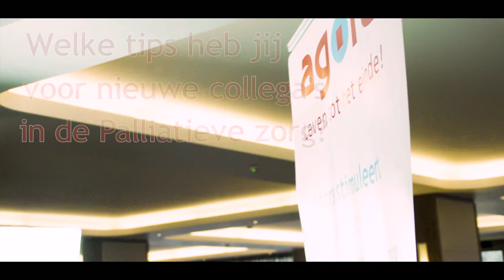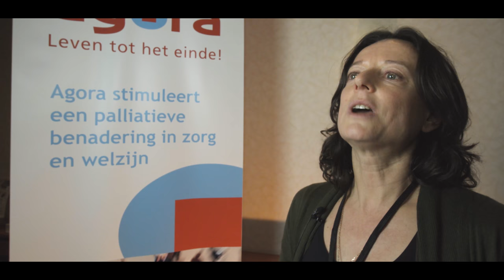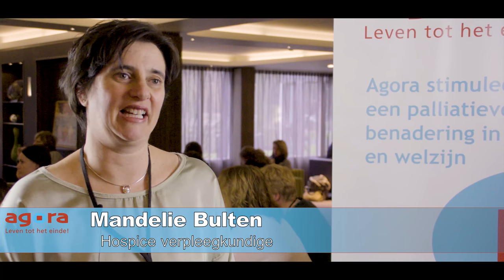Welke tips heb jij voor nieuwe collega's in de palliatieve zorg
Welke tips heb jij voor nieuwe collega’s in de palliatieve zorg? Agora interviewde deelnemers aan het Nationaal Congres Palliatieve Zorg en stelde hen deze vraag.

Aan het woord zijn: een internist/medisch specialist palliatieve zorg, huisarts, gespecialiseerd verpleegkundige palliatieve zorg i.o., consulent spirituele zorg, opleider oncologie en hematologie, journalist/vrijwilliger, secretaris consortium Propallia/naaste, verzorgende individuele gezondheidszorg. Allemaal zijn ze bekend met palliatieve zorg vanuit hun werk of door een persoonlijke ervaring.

Zij willen je graag ondersteunen in je werk en delen tips en ervaringen. Wat is belangrijk in palliatieve zorg? Welke houding en vaardigheden heb je nodig? Laat je inspireren en verrassen.

Agora staat voor 'léven tot het einde' passend bij de eigen levenssfeer en richt zich op de verankering van de palliatieve benadering in de lokale gemeenschap.